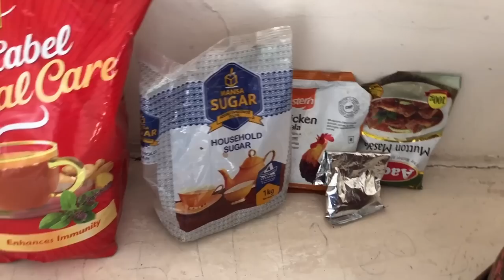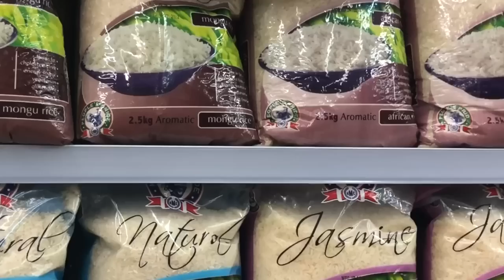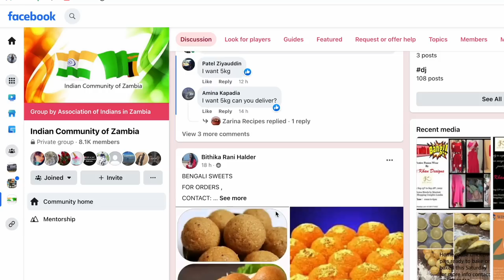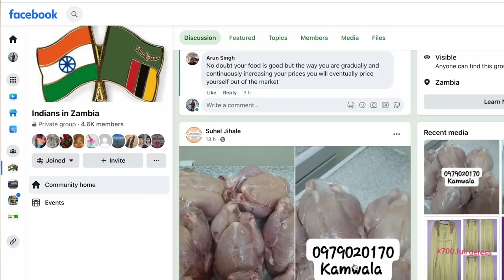How to buy Indian groceries in zambia || Telugu Africa Traveller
Here i Explained How to buy Indian groceries in zambia